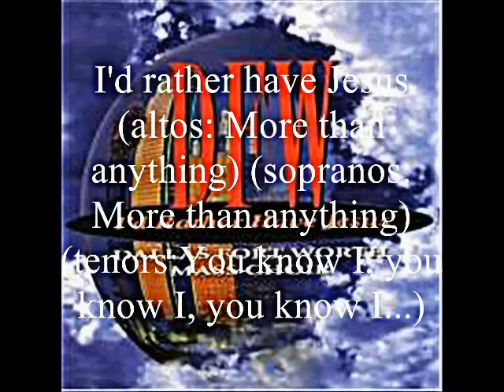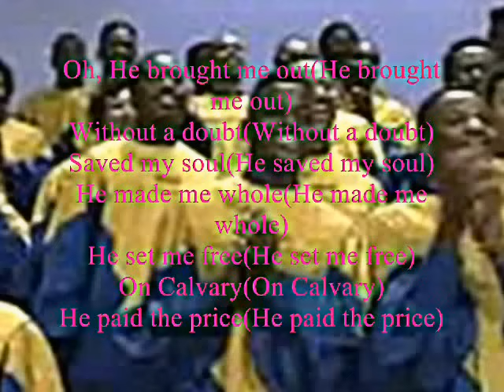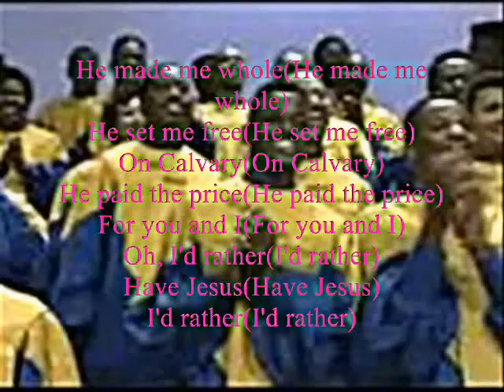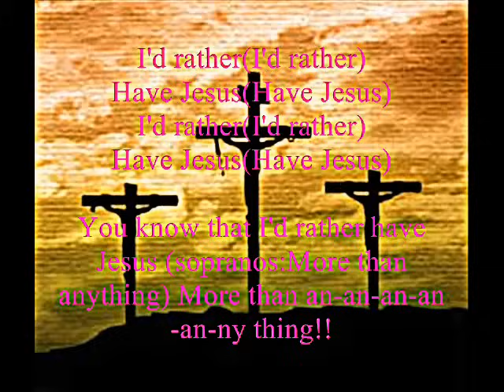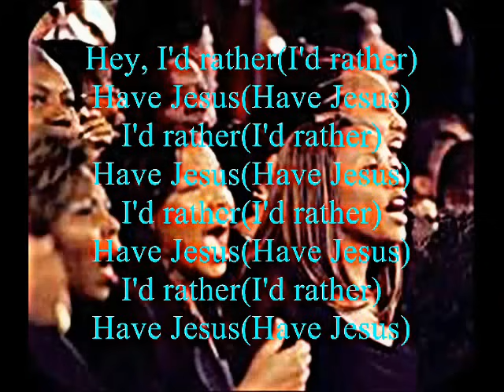I'd Rather Have Jesus by the Dallas Fort Worth Mass Choir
I'm back with another YouTube gospel video.  I'm taking us back to 1998.  The Dallas Fort Worth Mass Choir is a multi-denominational mass choir that was founded by the Rev. Armond Brown and "The King of Gospel Choirs" the Rev. Milton Biggham on March 20, 1990.  After a bried hiatus, they returned as the "New" Dallas Fort Worth Mass Choir, full of energy and a new drive to sing the word.  This song is a classic and a favorite of mine. I'm sure many choirs have sung this song many times, and you know, it never gets old.  From the Dallas Fort Worth, Texas area, this song is "I'd Rather Have Jesus." The lyrics are on this song for those who want to follow.  I hope you enjoy.  God Bless